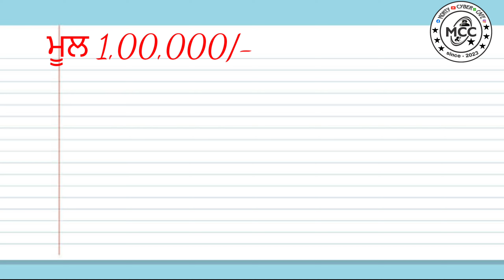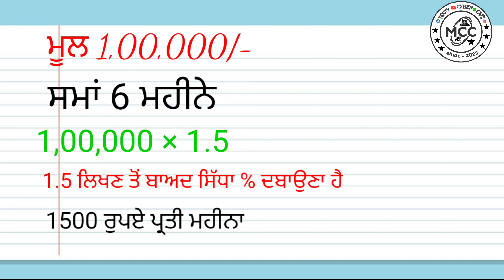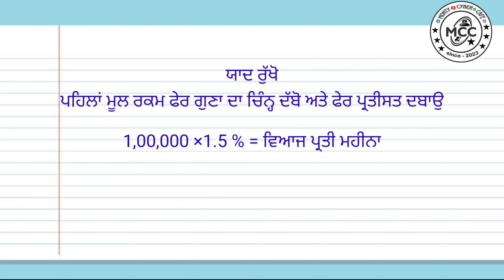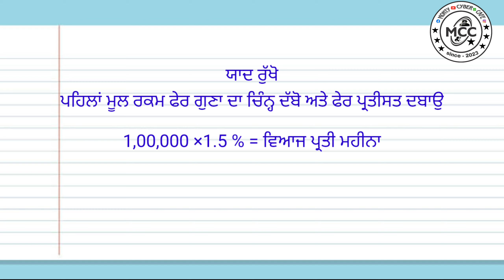ਵਿਆਜ ਕੱਢਣਾ ਸਿੱਖੋ ਇੱਕ ਮਿੰਟ ਵਿੱਚ।। how to find interest in one mintue ||Monty cyber cafe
ਵਿਆਜ ਕੱਢਣਾ ਸਿੱਖੋ ਇੱਕ ਮਿੰਟ ਵਿਚ।
ਵਿਆਜ ਕੱਢਣ ਦਾ ਸੌਖਾ ਫਾਰਮੂਲਾ

veehaan da vyaaj,sukkur time on viyaaj khor part 5{32.2 mb},mobile se byaaj kaise nikale,veehaan d avyaaj himmat sandhu,chakravriddhi byaaj kya hota hai,chakravarti byaaj nikaalne ka tric,chakravarti byaaj kaise nikala jata hai,byaj nikale,aag,byaj nikalna,byaj ki trick,jaan,raja,byaj kese nikale,jatt vyaj bharda,sajid,byaj kaise nikale,vyaj kaise nikale,kaka bhainiya wala,byaj simple methos,naqvi',rizvi',how to calculate byaj govt jobs in punjab 2023,govt jobs in punjab in 2023,jobs in punjab 2023,punjab govt jobs 2023,latest punjab govt jobs 2023,government jobs in punjab 2023,upcoming punjab govt jobs 2023,punjab govt job 2023,latest punjab govt recruitment 2023,punjab govt recruitment 2023,latest punjab govt jobs,punjab govt jobs notification,upcoming punjab govt exams 2023,upcoming punjab govt jobs,punjab police bharti 2023,punjab upcoming vacancies 2023,punjab jobs 2023